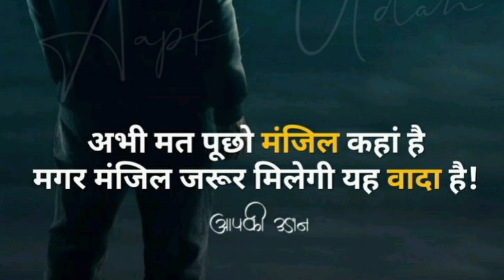Tu jis gati se hai chala tu use gati ko payega motivationalvideo tranding #🙏👍❣️❤️💔